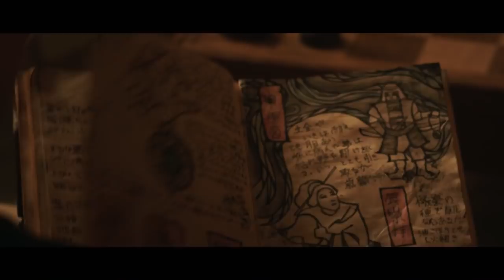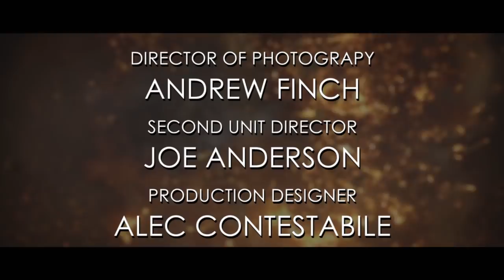STORYTELLERS - MAI (EP.2)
Michael Gallagher

PRODUCED BY
Joey Graceffa
Whitney Milam

Chris Christopoulos

1st ASSISTANT DIRECTOR
Sam Son

2nd ASSISTANT DIRECTOR
Sandu Negrea

ASSISTANT CAMERA
Ryan Walton
Arjun Prakash

Production Coordinator
Rachel Shumilinski

ASSISTANT MAKEUP/SFX
Lorraine Martin

PROPS
Chelsea Turner

STUNT COORDINATOR
Ryan Sturz

SOUND MIXER
Mary Jo Deverny

SCRIPT SUPERVISORS
Kimberley Pennant
Michael Coloumbe

PRODUCTION ASSISTANTS
LaJon Miller
David Arp

ART ASSISTANTS
Haley Contestible
Derek Wibben

GAFFER
Greg Cotton

KEY GRIPS
Ryan Roney
Nick Reney
Duy Nguyen

GRIP
Matt Greiner

G/E SWING
Ryan Bengfort

Kickstarter and Indiegogo Backers